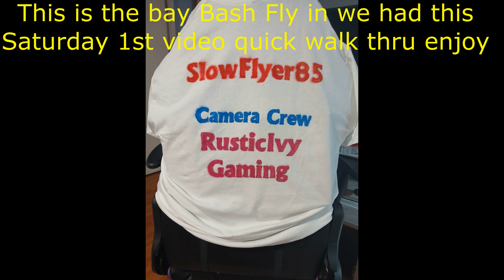Video 1 Bay Bash fly in walk thru 09/14/2014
All Sound has been removed due to Copyright songs playing in the Background. (The songs we use are not Copyright restricted and free to use) We had a great turn out 32 flyers sign in weather was great morning a little foggy but clear temps 85 winds were at 3-5mph enjoy recording by RusticIvy gaming